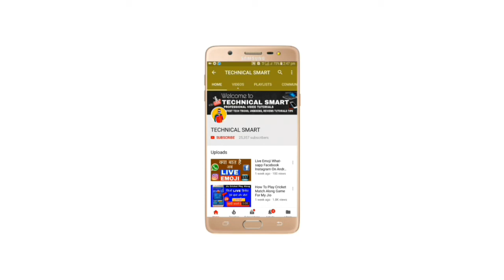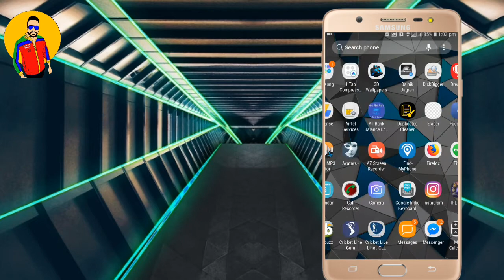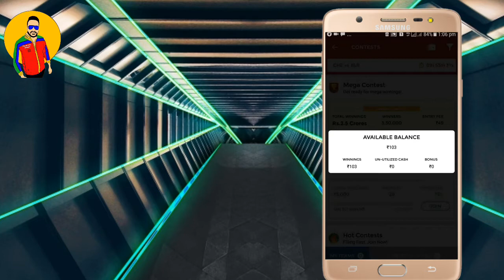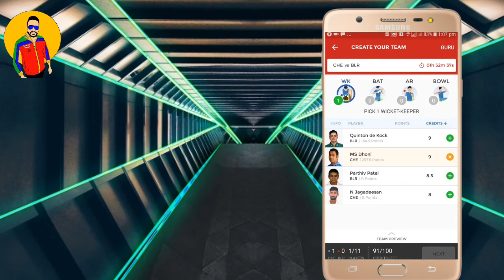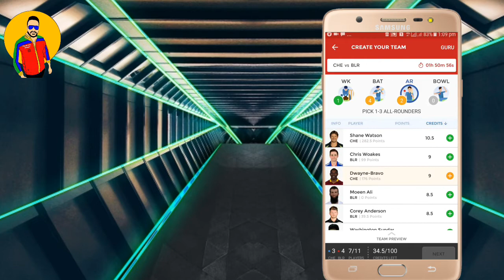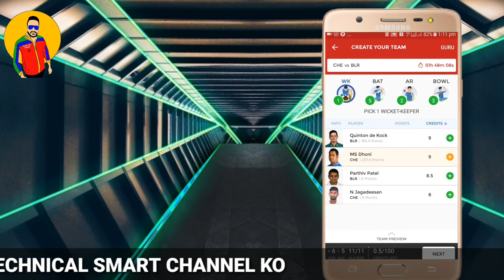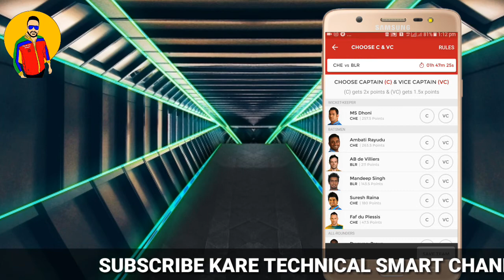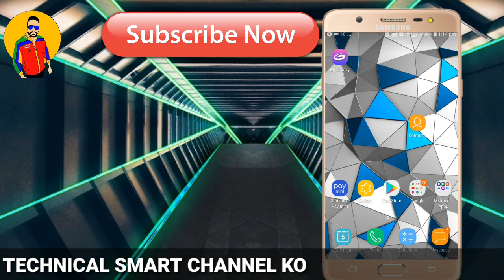Dream 11 Aise Khele Full Enquiry Dream 11 || By TECHNICAL SMART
Namaskar dosto agr aapko Dream 11 ke baare main kuch nhi pta to haldi se aap is video ko last tak dekhiye maine is video main puri detail k saath bataya hai kaise aap use kar skte ho Dream 11 ummid karta hu aapko hamari video psand aayegi pasnd aaye to like share krna na bhule .

 COPY INVITE CODE 👉👉TECHN2400GH

The best Fantasy Sports Information, Predictions provider for Football, Cricket, Kabaddi, NBA and Daily Fantasy teams provider App.
dream11 predictions, preview, and teams for both cricket and football.
TIPS AND TRICKS TO WIN GRAND LEAGUE.

Features include:
1.Match preview for cricket and football.
2.Get the latest advice related to fantasy sports cricket, football, kabaddi, NBA etc.
3.Teams for dream 11 provided for every match.
4.playerzpot,myteam11,halaplay teams are also provided if u need for free.
5.Push notifications for important updates.
6.last minute update for football matches.
7.PRIVATE CONTEST CODE POSTING SECTION.
7.SPECIAL UPDATES FOR IPL,BBL,KPL,TNPL,T20 BLAST,INTERNATIONAL AND DOMESTIC MATCHES.
8.TEAMS FOR SMALL LEAGUE AND GRAND LEAGUE.

IF U FACE ANY PROBLEM WITH THE APP PLEASE LET US KNOW.